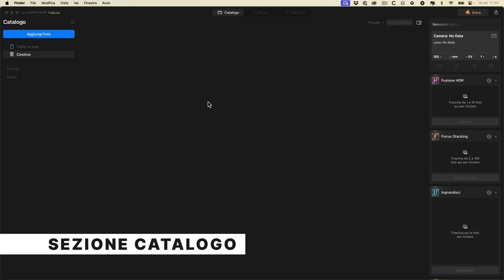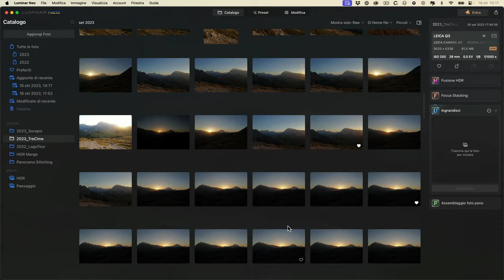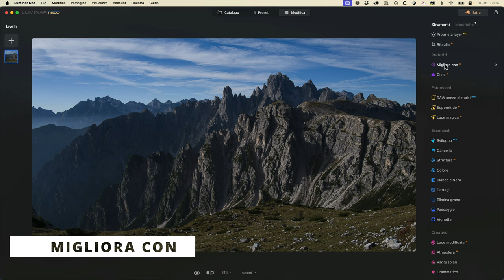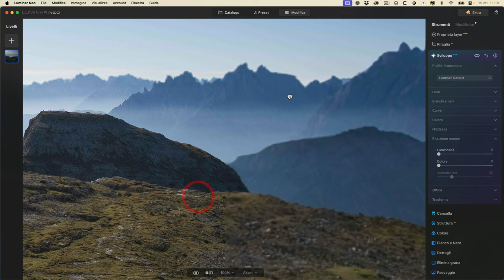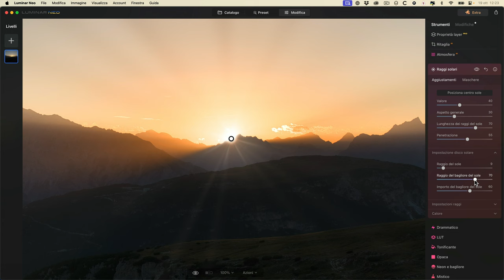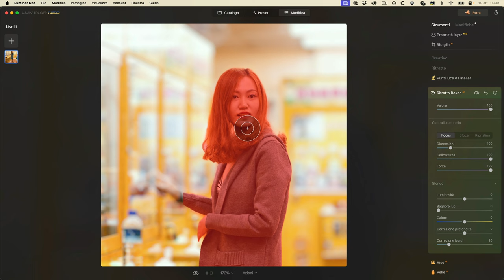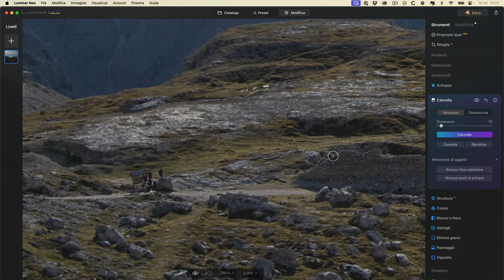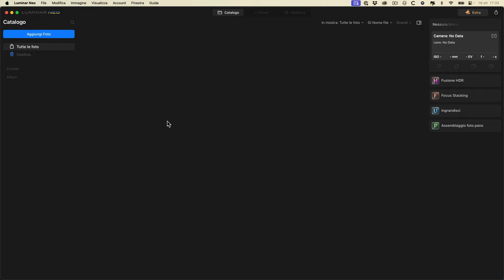Corso Luminar NEO. Il Software di fotoritocco adatto a tutti!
2️⃣ Procedi con l'acquisto del software

📥 COME OTTENERE IL CORSO SU LUMINAR NEO
Qualità 4K e diviso in 17 sezioni. Senza pubblicità. Lezioni scaricabili.

CAPITOLI:
00:01:40 - Come funziona LUMINAR NEO
00:04:07 - SEZIONE CATALOGO
00:04:54 - Importare delle foto
00:07:47 - Eliminare delle foto o cartelle
00:10:10 - Filtrare le foto
00:14:41 - Creare degli album o cartelle
00:18:52 - Rinominare e spostare le cartelle
00:22:31 - LE ESTENSIONI
00:25:10 - Fusione HDR (ESTENSIONE)
00:28:01 - Assemblaggio Foto Panoramiche (ESTENSIONE)
00:32:12 - Ingrandisci (ESTENSIONE)
00:35:42 - Focus Stacking (ESTENSIONE)
00:38:52 - Preset
00:47:26 - Opzioni di visualizzazione
00:48:00 - Reset di una immagine
00:48:07 - Salvare un predefinito
00:50:19 - SEZIONE MODIFICA
00:53:34 - Proprietà Layer
00:54:18 - Ritaglia
00:58:03 - Curiosità "Storia"
00:58:58 - PREFERITI
01:00:09 - Migliora con AI
01:01:26 - Come funziona la "storia"
01:05:05 - Cielo
01:10:09 - ESTENSIONI (STRUMENTI)
01:11:09 - Senza Disturbi
01:14:25 - Supernitido
01:17:34 - Luge Magica
01:23:00 - ESSENZIALI
01:23:25 - Sviluppo
01:35:18 - Cancella
01:37:53 - Struttura
01:39:52 - Colore
01:42:08 - Bianco e Nero
01:44:16 - Dettagli
01:48:11 - Elimina Grana
01:49:57 - Paesaggi
01:51:56 - Vignetta
01:54:10 - CREATIVO
01:54:38 - Luce Modificata
01:56:47 - Atmosfera
01:58:35 - Raggi Solari
02:02:46 - Drammatico
02:03:56 - Lut
02:06:43 - Tonificante
02:09:39 - Opaca
02:12:48 - Neon e Bagliore
02:14:58 - Mistico
02:16:30 - Bagliore
02:18:48 - Blur
02:22:03 - Grana della Pellicola
02:23:17 - RITRATTO
02:23:36 - Punti luce da Atelier
02:27:43 - Ritratto Bokeh
02:32:56 - Viso
02:36:27 - Pelle
02:37:46 - Corpo
02:40:24 - High Key
02:41:31 - PROFESSIONALE
02:42:28 - Supercontrasto
02:46:59 - Armonia dei colori
02:52:59 - Dodge & Burn
02:56:32 - Timbro Clone
03:00:05 - MASCHERE
03:08:52 - Sfondo di ritratto
03:09:14 - I livelli
03:15:19 - Sincronizzare ed Esportare
03:15:59 - Copiare/Incollare delle Modifiche
03:16:32 - Sincronizzare le modifiche
03:18:40 - Esportare le immagini modificate
03:21:53 - Aspetti finali
03:22:01 - Impostazioni
03:23:30 - Installa Plugin
03:24:28 - Gestione dei Database e Cataloghi
03:26:01 - Conclusioni